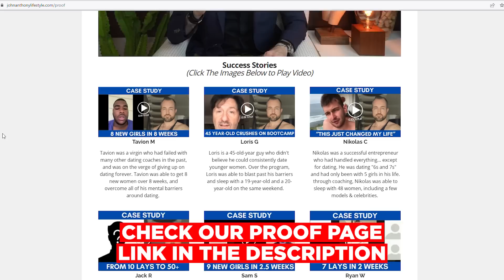James Marshall's Coaching SUCKS (Reacting to @TheNaturalLifestyles Infield)